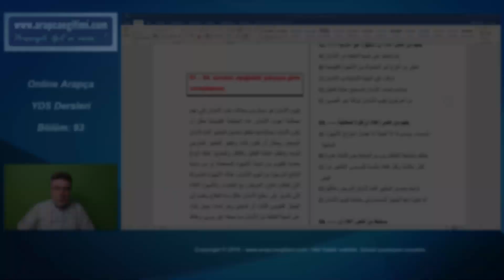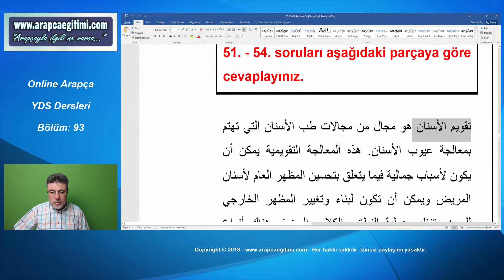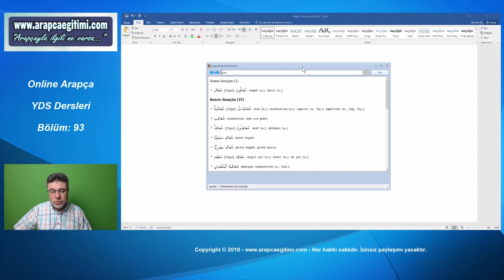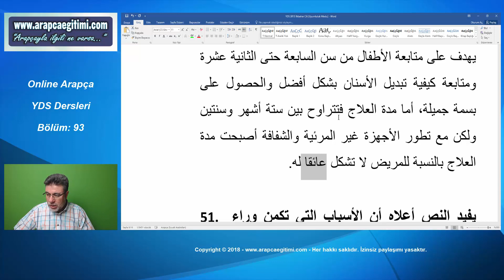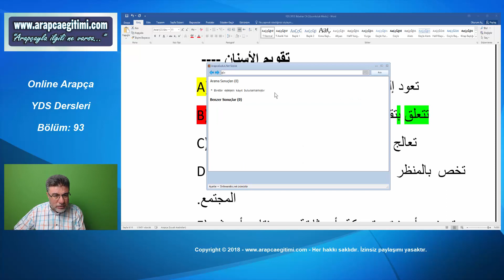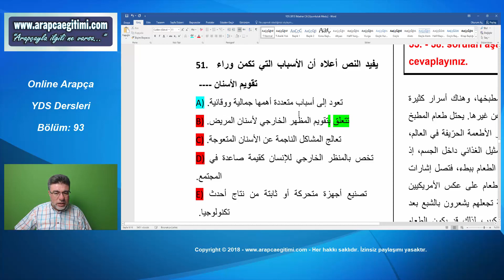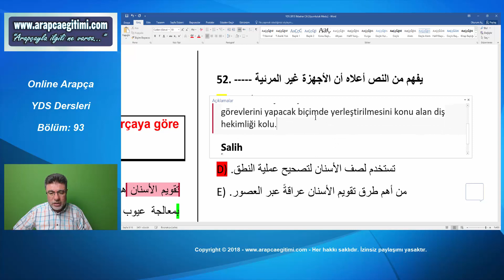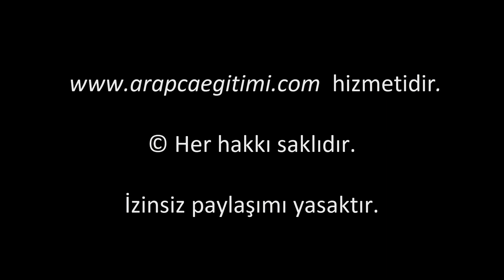Arapça YDS Paragraf/Metin Sorusu Çözümü (Salih Zeki KEŞ)